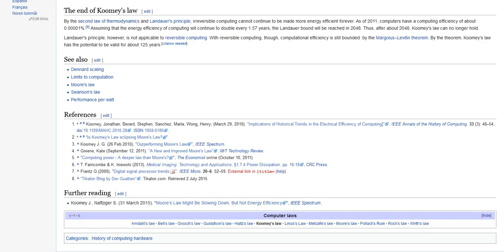Koomey's law: computations per joule double every 1.57 years since the 1950s